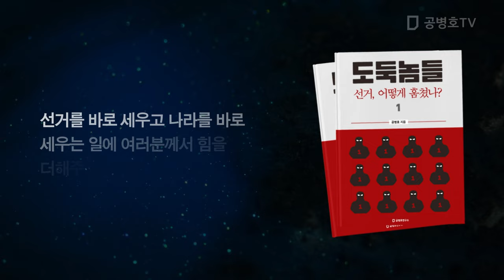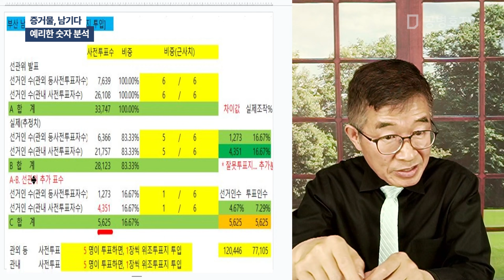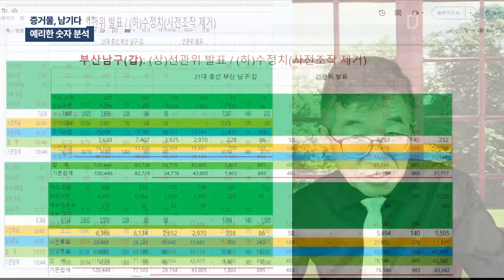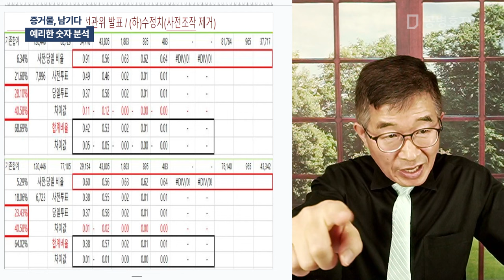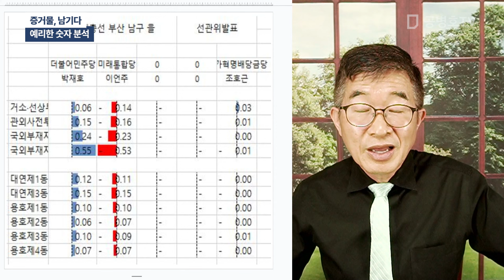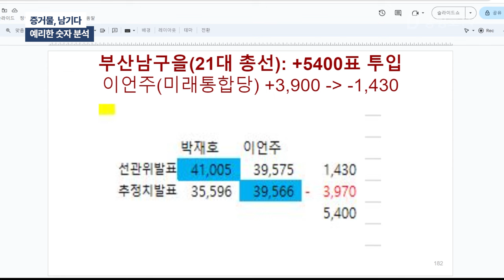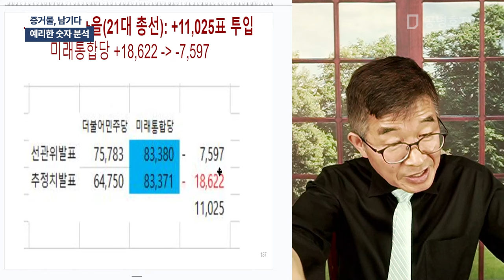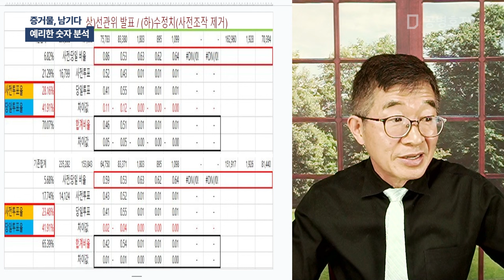증거물, 남기다 / 예리한 숫자 분석 [공병호TV]